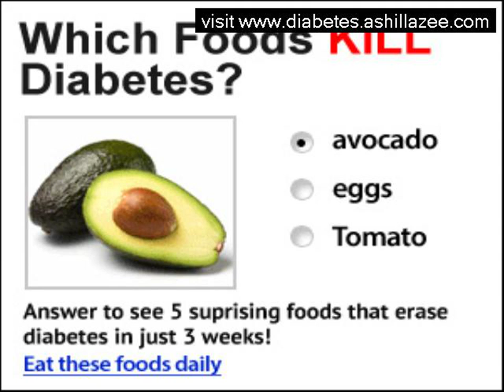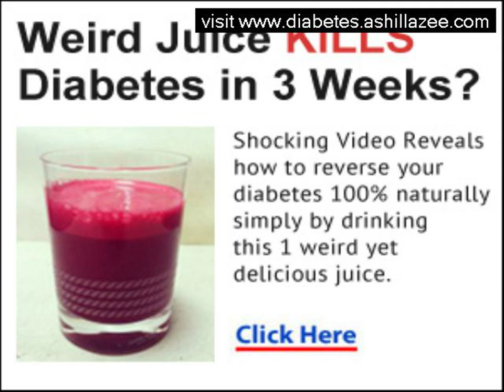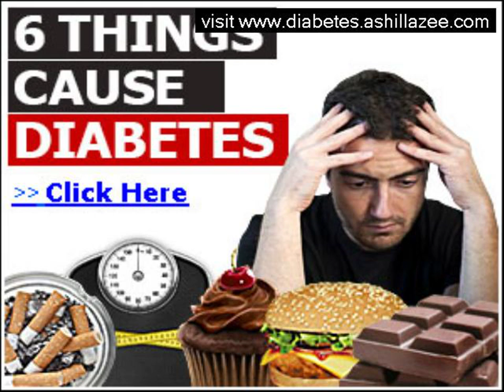preventing type 2 diabetes population and community interventions